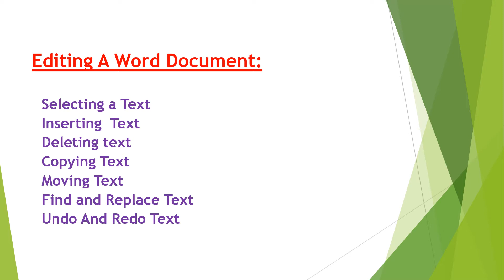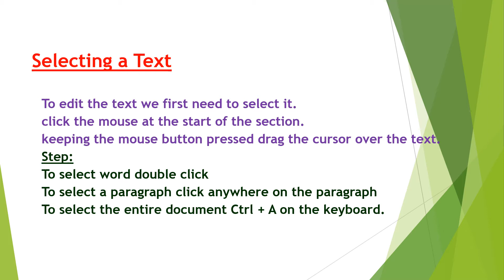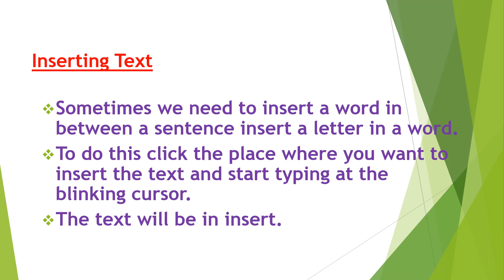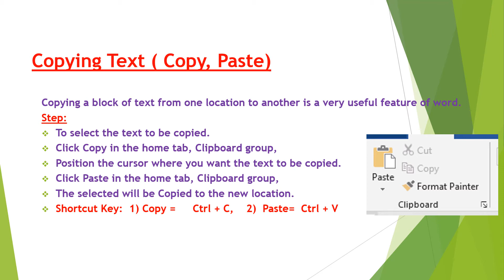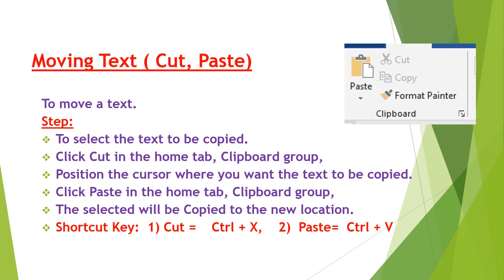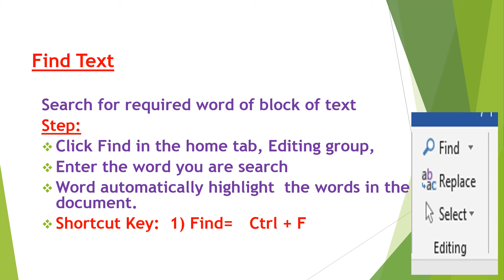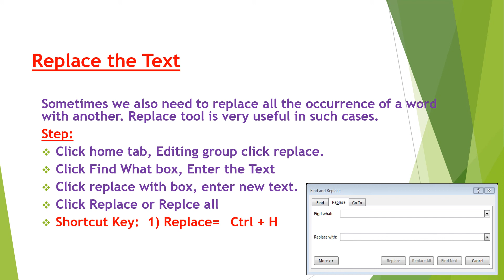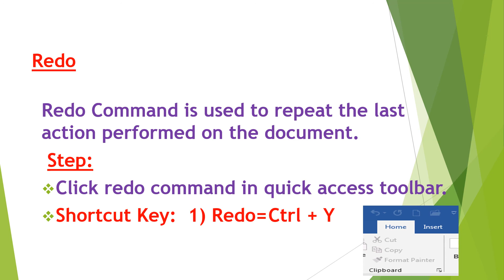MICROSOFT WORD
Chapter 4
CLASS 9